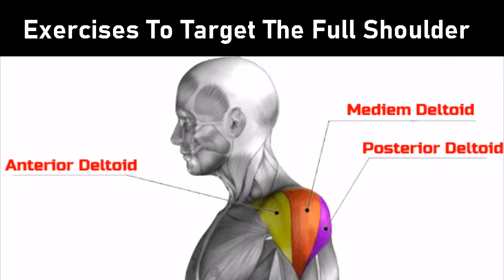Build Boulder Shoulders : Ultimate Shoulder Workout